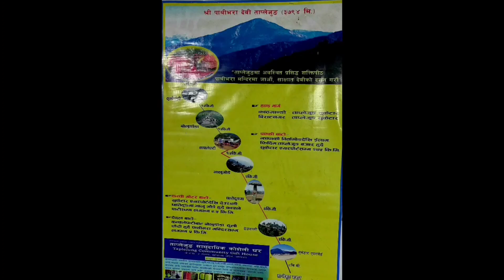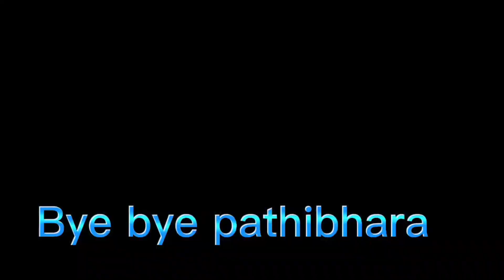Trek to Thulo Pathibhara Mata Mandir, ठुलो पाथीभरा मन्दिर यात्रा Taplejung 3794m Treking Information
ठुलो पाथीभरा मन्दिर यात्रा ताप्लेजुङ